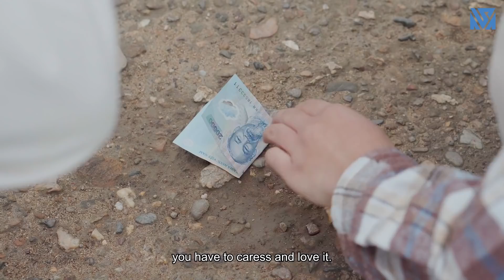Lợi Dụng Anh Em Nhà Đại Ngốc Để Hãm Hại Chủ Tịch Thiếu Gia Nhà Giàu Nhận Cái Kết Đắng